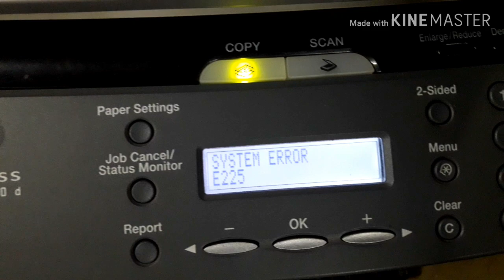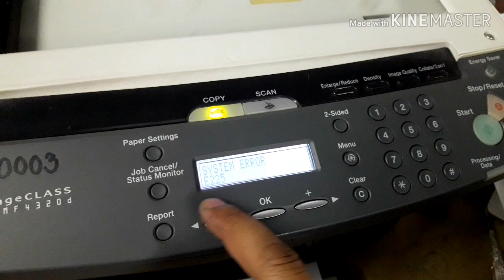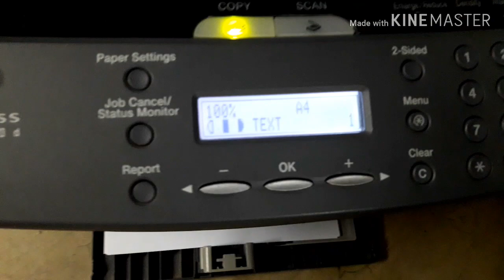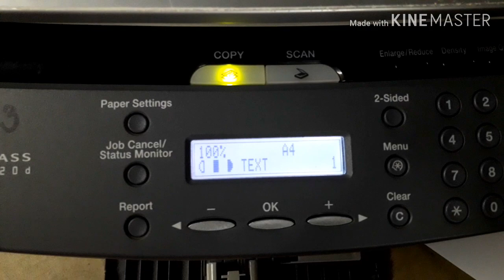Canon printer Error E225!! How to fix?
Canon printer Error E225!! How to fix?,printer,diy
หากเพื่อนเพื่อนชื่นชอบอย่าลืมกดไลท์กดแชร์กด subscribe เพื่อเป็นกำลังใจในการทำคลิปวิดีโอดีดีต่อๆไปด้วยนะครับและหากเพื่อนเพื่อนมีคำถามสามารถติดต่อได้ทั้งช่องทาง
แฟนเพจ  "ช่างเอก Easy DIY"
Line ID  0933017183  ได้เลยครับ